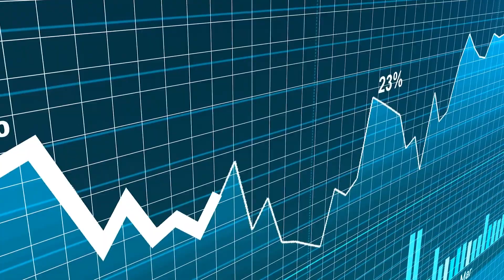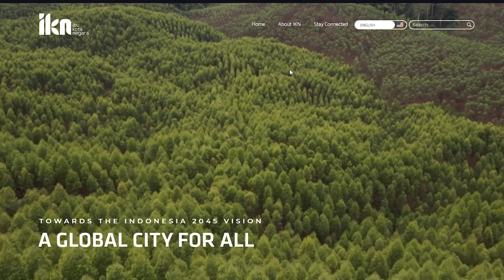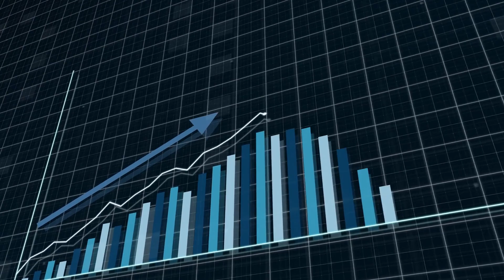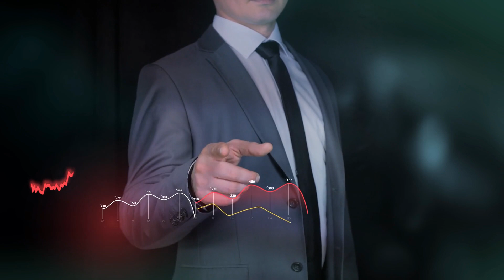Nusantara: The $35 Billion New Capital City In The Jungle!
Nusantara, Indonesia's new future capital city, is being built from the ground up on the east coast of the island of Borneo. The relocation of the capital to this future metropolis is predicted to cost $35 billion, and Nusantara is expected to have over 2 million people by 2045.

Jakarta, Indonesia's current capital, is actually sinking. It is plagued by overcrowding and frequent floods, and President Joko Widodo wants to ease some of the strain on Jakarta by building the new capital.

In this video, we will look at all the features and progress of the smart city Nusantara, the $35 Billion New Capital City In The Jungle, and how the Megacity will change Indonesia forever!

00:00 Intro
00:26 Why There Is A New Capital
01:11 Future Capital City
03:06 Sustainable And Smart City
04:27 Building IKN
08:18 Funding